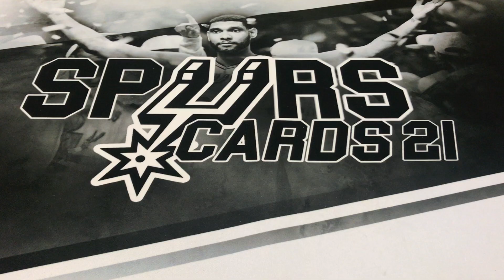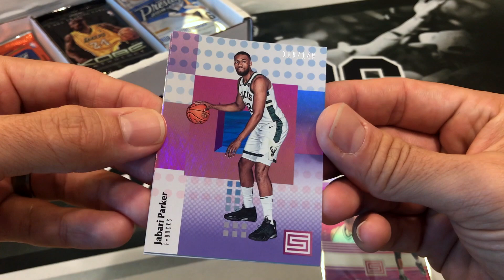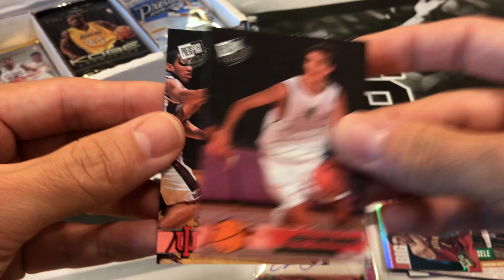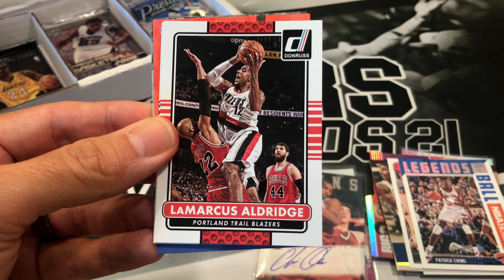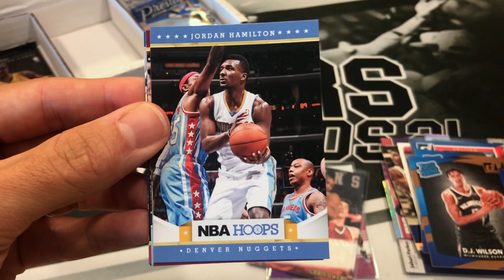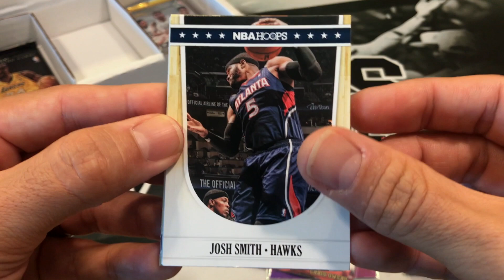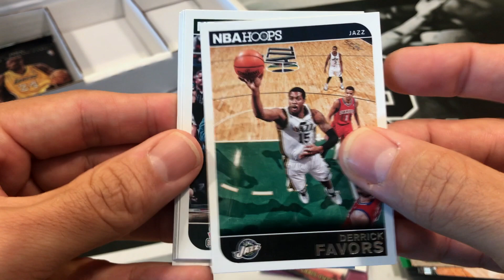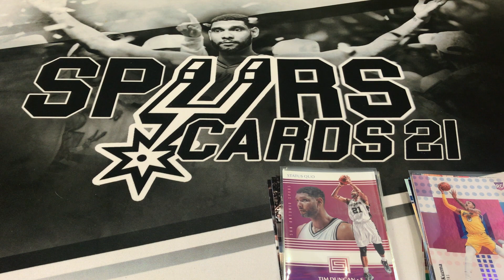CHEAPEST 15 PACK SUB BOX! JUL 2020 Collectible Card Club Basketball Box! KOBE! LEBRON! GIANNIS! 🏀🔥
Opening up the JULY 2020 Collectible Card Club Basketball Subscription Box. This box is $62 shipped. Comes with 15 packs!